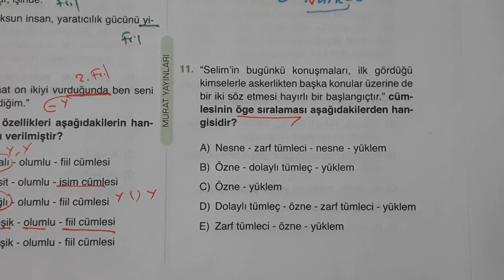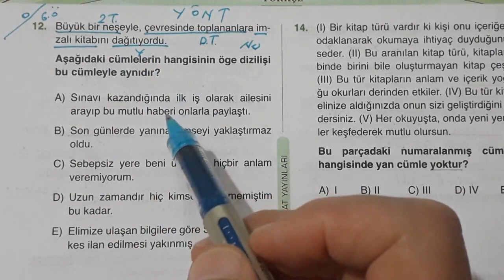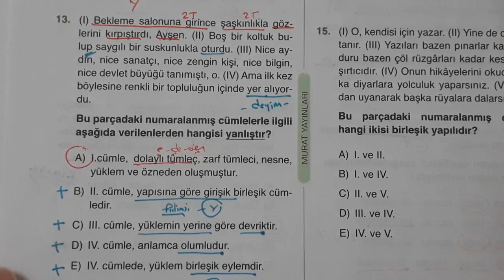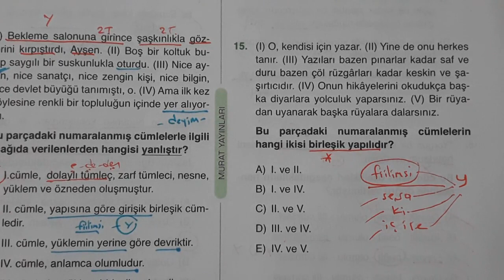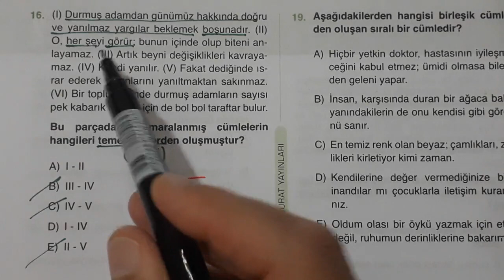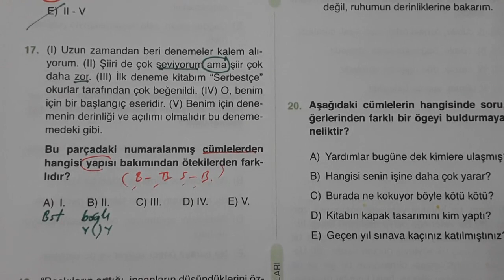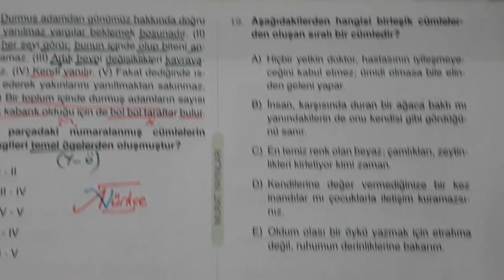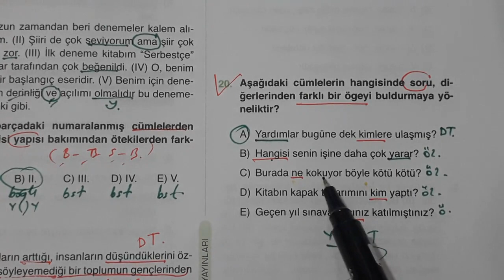KPSS-YKS TÜRKÇE KARMA DİL BİLGİSİ SORU ÇÖZÜMÜ/ YENİ VİDEO / 2020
Karma Dil Bilgisi çok önemli olup sürekli KPSS ve TYT'de karşımıza çıkmaktadır. Özellikle CÜMLE ÖGELERİ ve CÜMLE TÜRLERİ KPSS -TYT'de çok önemli.
Murat Yayınları Ordinaryüs Türkçe Soru Bankası'nı çözerek sizlere bu önemli konuları sorularla kısa notlarla anlatmak istedim. Ayrıca kısa konu tekrarı ile de konuları pekiştiriyoruz.Adem Hoca ile Her Şey Kolay